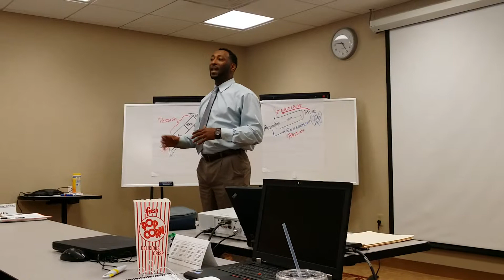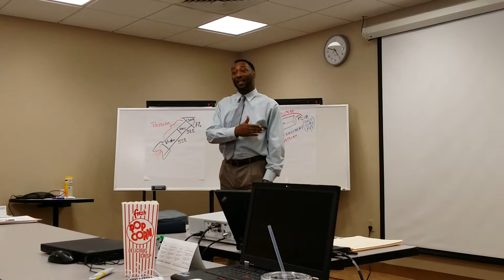Day one Communication skills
NS2 Serves Veterans SAP training course. Speech #1